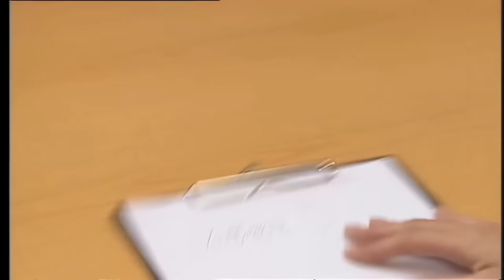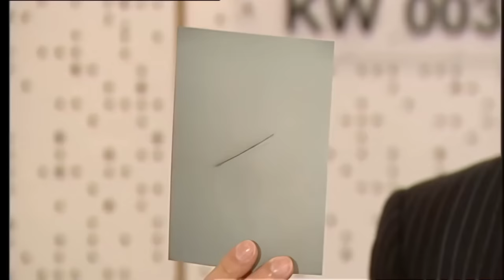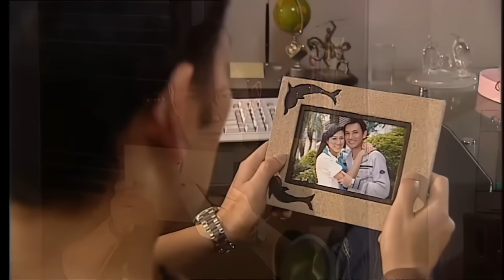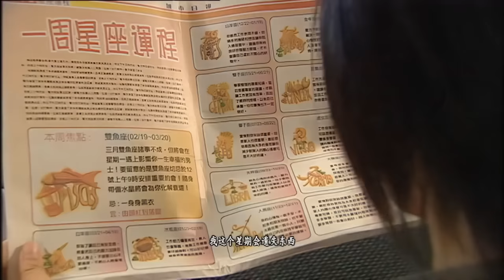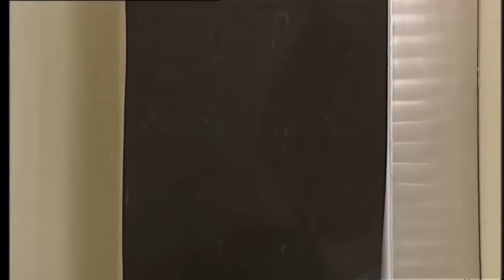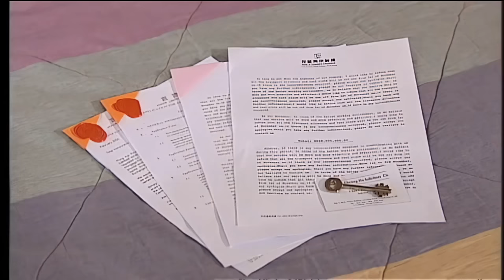TVB Drama 法證先鋒II 4K 60FPS 7/30｜余詩曼(馬幗英)成功拘捕石勇｜余詩曼 蒙嘉慧 鍾嘉欣 鄭嘉穎 歐陽震華 主演｜TVB 國語中字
余詩曼 蒙嘉慧 鍾嘉欣 鄭嘉穎 歐陽震華 林文龍 主演｜法證先鋒II 4K 60FPS 7/30｜TVB Drama

幗英成功拘捕石勇，玉嬌怕自己坐監，説出石勇是殺人兇手。石勇否認殺人反指玉嬌誣告自己，澤琛及時趕到拿出牙齒倒模，證實誰是兇手。澤琛為汀汀尋得放炸彈的幕後黑手，終收拾心情專心工作。正康知同事們不喜歡幗英，提議幗英藉破大案的機會，請大家狂歡一番，但沈雄等人並不領情。逸升請彥博回家吃飯，在家門外見秀娟憤怒地清除門外的垃圾，彥博憑經驗為秀娟找出亂棄垃圾的鄰居。澤琛與逸升在槍會中偶遇幗英，幗英匆忙間遺失了重要的筆筒，卻被逸升在垃圾筒旁找到。幗英知父親喜歡吃拿破崙蛋糕，欲買回家時卻遇上綺芬，兩人爭吵，綺芬無從發泄竟打電話罵麗玲一頓。彥博接小柔出院，遇上沛沛與立仁去看病；立仁看到彥博觸碰沛沛時按捺不住出手打彥博。立仁經檢查後證實腦內有腫瘤，因此令情緒失控。小柔出院後鬧情緒，彥博送上早前預備的戒指求婚。小柔認為彥博是同情自己而拒絕。沛沛決心與立仁共同面對疾病，立仁卻變得情緒低落。沛沛突然收到立仁的短訊大感不安，未幾即收到消息指立仁墮樓身亡；澤琛卻發現可能是他殺。